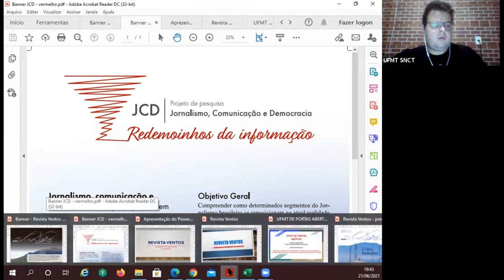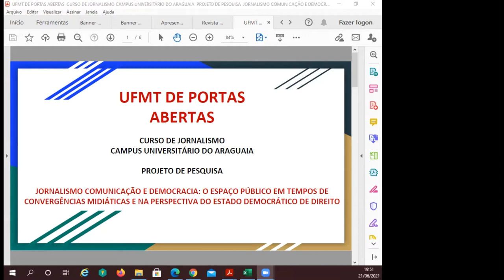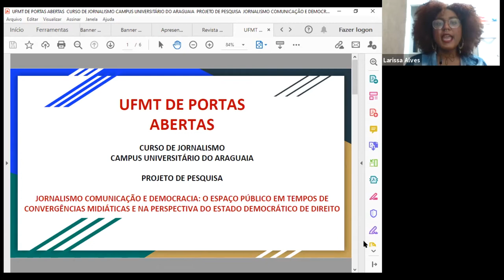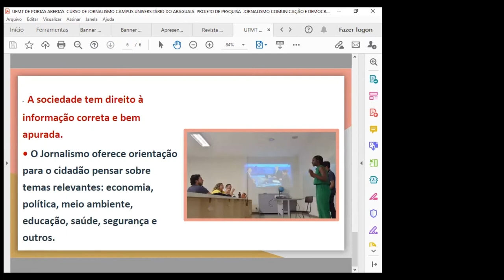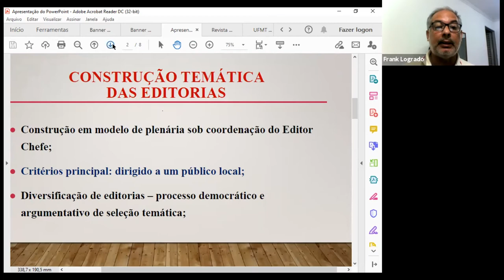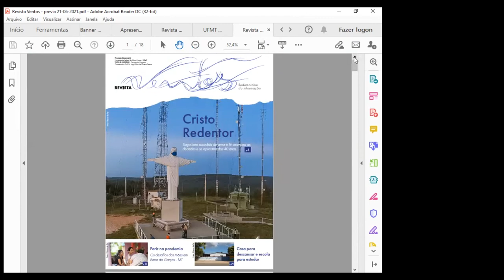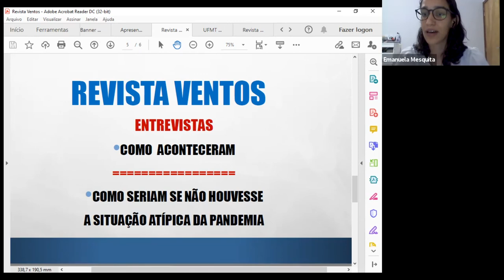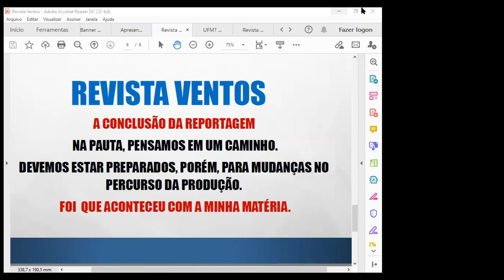Redemoinhos da informação revista Ventos e pesquisa em Jornalismo